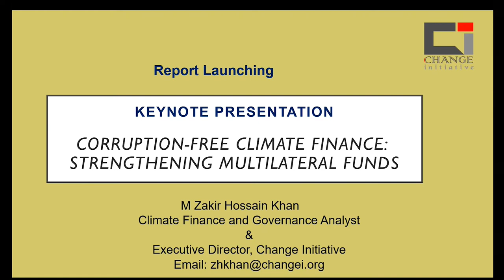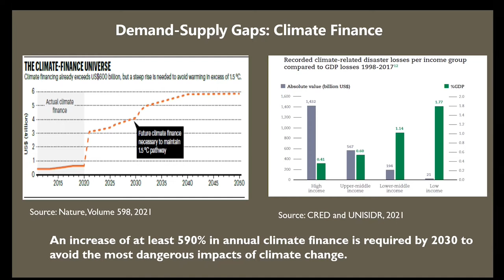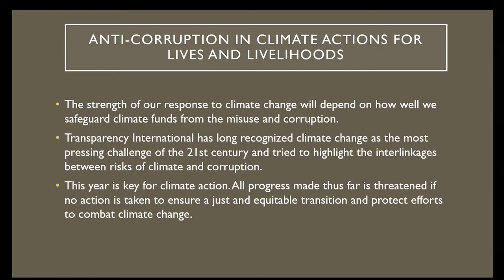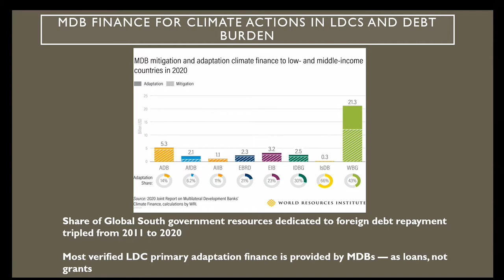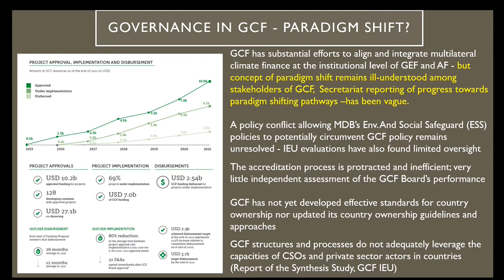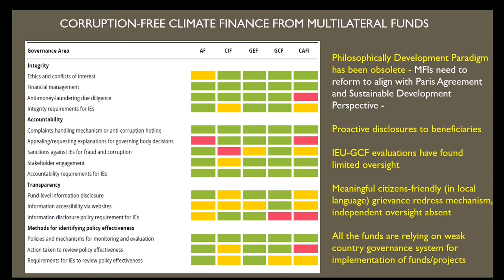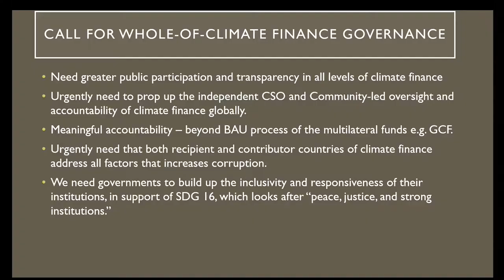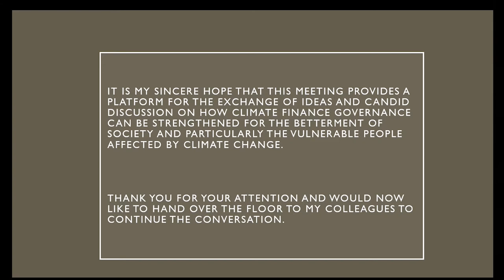Corruption-free climate finance: Strengthening multilateral funds | Transparency International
The world has witnessed a vast increase in climate funding in recent years, with sums expected to grow every year as much more is still needed. In 2018, investment in climate action was estimated at US$546 billion.

Yet the effectiveness of what this funding can achieve is threatened by corruption, which finds fertile ground when vast sums of money are involved.

In this webinar, you will learn about Transparency International's findings on the governance structures of 5 major climate funds.